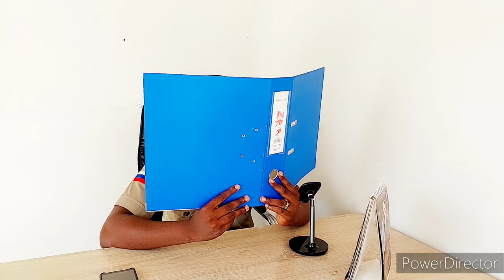When you kongolesa your superior some chicken and you go to pinda but you're made to march.